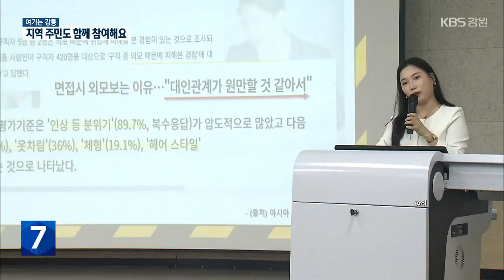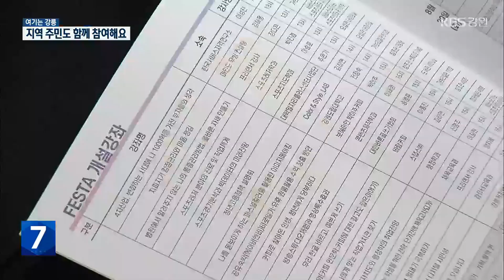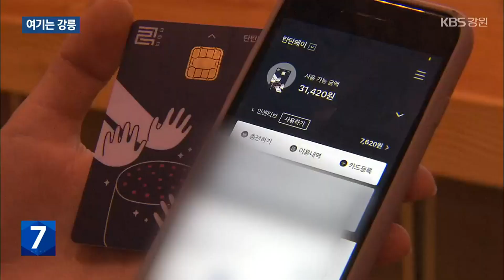[여기는 강릉] 대학과 지역이 함께하는 지식축제 개막! / KBS 2023.08.28.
[앵커]

이어서 강릉입니다.

 가톨릭관동대학교가  본격적인 2학기 시작을 앞두고, 올해도 축제 형식의 사전 학기제 운용에 들어갔습니다.

 학생뿐만 아니라 지역 주민도 함께 참여할 수 있는 다양한 프로그램이 마련됐습니다.

 조연주 기자입니다.

 [리포트]

 대학생을 상대로 한  이미지 메이킹 강의가 한창입니다.

 학생들의 주된 관심사인  연애와 취업을 위해  호감 가는 인상을 만들기 위한  스타일 전략에 대한 강의가 진행됩니다.

 ["스타일이 외모보다 더 중요할 수 있습니다."]

 방송스튜디오에서는 학생들이 직접 카메라 앞에 서서  방송 장비와 영상 특수효과를 체험해봅니다.

 [이동수/가톨릭관동대 3학년 : "제 전공과는 다른 분야라도 제가 관심 있던 분야의 내용들을 다양하게 접하고 공부할 수 있는 기회를 만들어 주신 것 같아서…."]

 가톨릭관동대학교가  2018년부터 매년 2학기 개강 첫 주에 마련하고 있는 '페스타 집중 학기제'입니다.

 진로와 취업, 창업 등 정규 학기에는 쉽게 들을 수 없는 100여 개 강좌가 개설됐습니다.

 축구해설가 박문성 씨 등 이색 강사의 강연과 영화 상영, 다양한 체험행사가 펼쳐집니다.

 [곽혜원/가톨릭관동대 3학년 : "다양한 활동을 페스타를 통해서 할 수 있어서 좋았던 것 같고, 15시간 이상 하면은 1학점이 또 인정이 돼서 좋은 것 같습니다."]

 축제 형태로 열리는  '페스타 학기제'는 학생뿐만 아니라 지역 주민도 모든 프로그램을 함께 즐길 수 있습니다.

 [김용승/가톨릭관동대 총장 : "학생들과 지역주민이 함께하는 개방형으로 진행이 될 것입니다. 지역주민들의 경우는 인문학 강좌와 체험 프로그램을 통해서 많은 기쁨을 누릴 수 있는…."]

 가톨릭관동대는 직장인을 위한 저녁 강의 개설을 검토하는 등 지역 주민 참여를 더 확대해나간다는 방침입니다.

 강원 동해안 여름 해수욕장 폐장…방문객 5.1% 감소

강원 동해안 해수욕장이 어제(27일) 속초지역 3곳을 끝으로 모두 올여름 운영을 마쳤습니다.

올여름 강원도 내 해수욕장을 찾은 피서객은 656만 8천여 명으로 최종 집계돼, 지난해 689만여 명보다 5.1% 감소했습니다.

강릉지역 해수욕장은 지난해보다 피서객이 25.8% 늘어 196만 5천여 명이 찾았지만, 다른 지역 해수욕장은 모두 피서객이 감소했습니다.

삼척블루파워 건설 협력업체 공사금액 현실화 촉구

삼척블루파워 화력발전소 건설에 참여하고 있는 협력업체 20여 곳이 오늘(28일) 발전소 앞 등에서 집회를 열고 공사금액 현실화를 촉구했습니다.

협력업체들은 원자재 가격 상승과 주 52시간 근로제 적용 등으로 인건비와 장비비 등 공사비가 늘었지만, 늘어난 만큼의 공사비가 보전되지 않고 있다며, 수억 원에서 수십억 원의 적자로 더는 공사 수행이 어려운 실정이라고 주장했습니다.

이들은 또, 대부분 협력업체가 계약을 맺은 지역 식당과 장비 업체 등에 2개월 이상 대금을 주지 못하고 있다며, 블루파워 등에 공사비 현실화를 요구했습니다.

태백 ‘탄탄페이’ 전용 온라인 쇼핑몰 ‘탄탄몰’ 운영

태백시가 지역사랑상품권인 '탄탄페이'를 전용으로 사용하는 온라인 쇼핑몰 '탄탄몰'을 내일(29일)부터 운영합니다.

'탄탄몰'은 '탄탄페이' 앱을 통해 접속할 수 있으며, 15개 입점 업체의 상품을 구매할 경우 캐시백 혜택이 동일하게 적용됩니다.

태백시는 '탄탄몰' 이용 활성화를 위해 입점 업체 모집을 지속적으로 확대하고, 이용 홍보를 강화할 계획입니다.

속초지역 ‘동네 상권발전소’ 사업 추진

침체된 구도심 활성화를 위한 속초지역 '동네 상권발전소' 사업이 추진됩니다.

중소벤처기업부 공모 사업인 이번 사업은 지역 가치 창출가로 불리는 이른바 '로컬크리에이터'가 주도해, 속초지역 노포 11곳의 이야기를 담은 특별사진전을 시작으로, 팝업 스토어와 가드닝 축제 등 구도심 상권 활성화 방안이 추진됩니다.

정부는 전국 6곳의 사업 대상지 평가 등을 거쳐, 5년 동안 최대 100억 원을 투입해 구도심 상권 활성화를 지원합니다.

지금까지 강릉이었습니다.